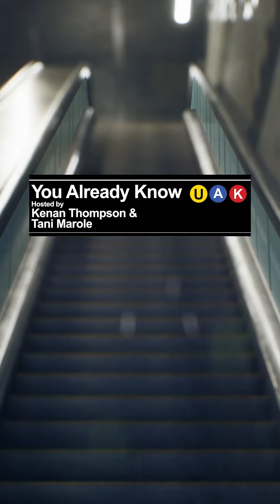Our Thoughts On The 2023 Oscar’s